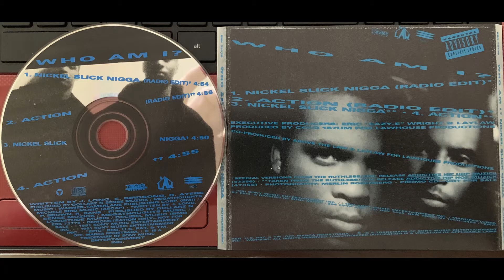KOKANE (Who Am I) (ACTION - ALBUM) Eazy-E Above The Law Ruthless Records Dr. Dre N.W.A Cold 187um